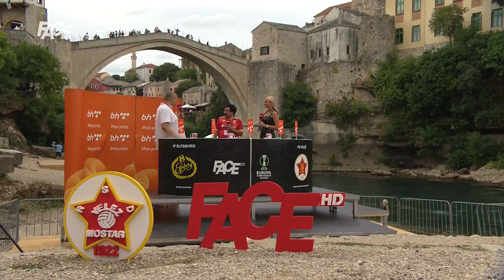Nermin Bise: Velež je ekipa koja može dati svima gol!